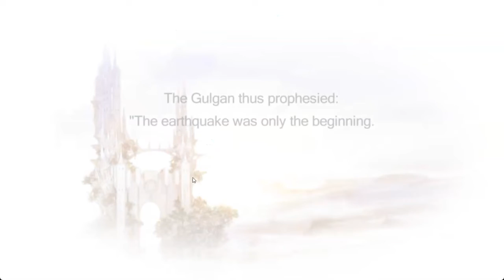Final fantasy III part 73: finally doing enough damage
Hello 99 army, and welcome back to another final fantasy III video. Today, I finally do enough damage to defeat the boss that I have been trying to defeat for the past few videos.